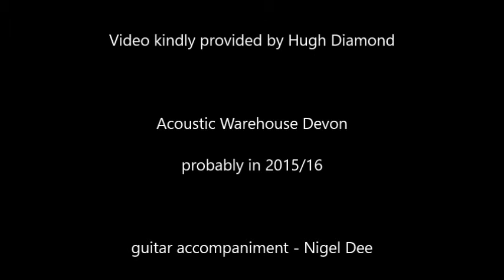Anne Darby - Sometimes goodbyes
In memory of Anne Darby (née Wiseman) 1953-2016. Short clip of an original composition. Recorded at the Acoustic Warehouse in 2015.